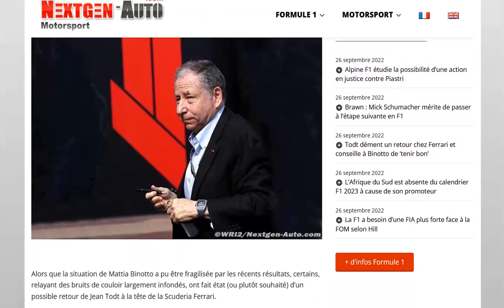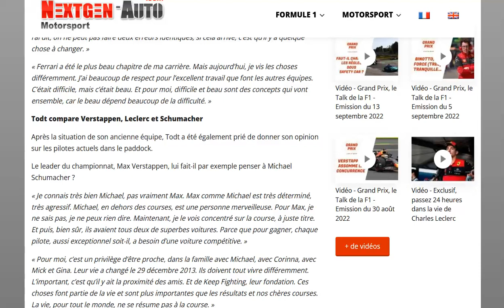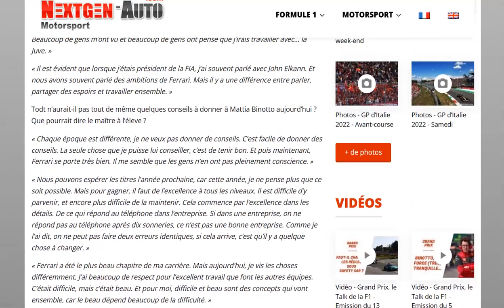Todt de retour chez Ferrari ?! il dément totalement !